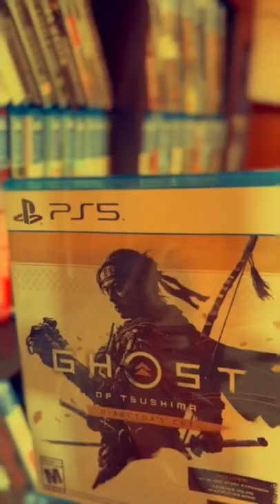Where’s The “Trek to Yomi” Hype!?